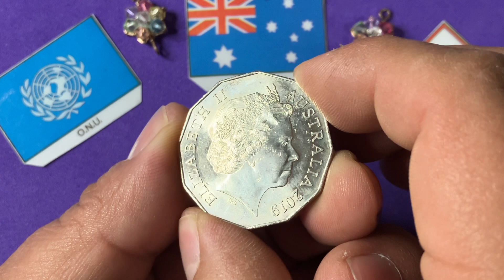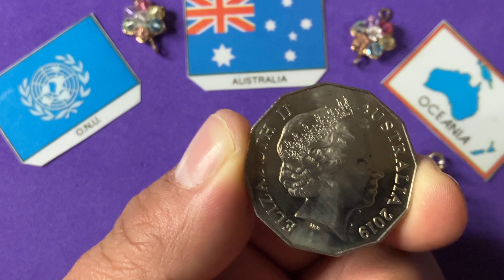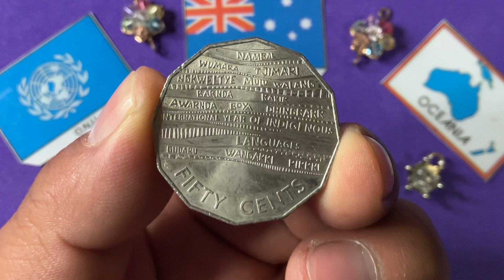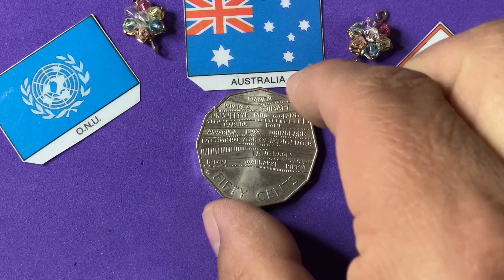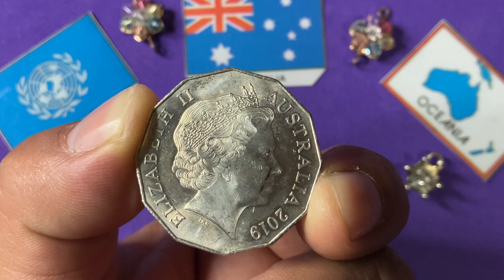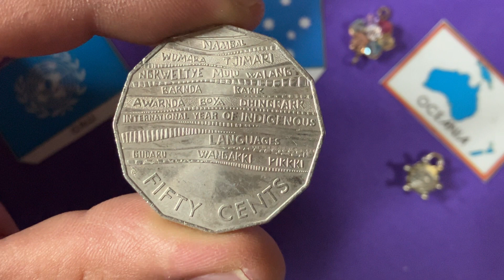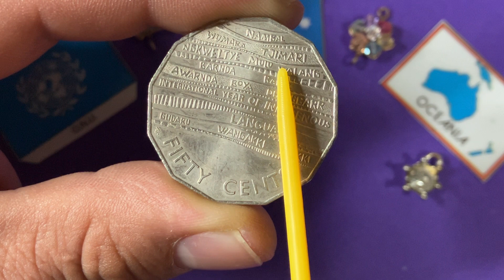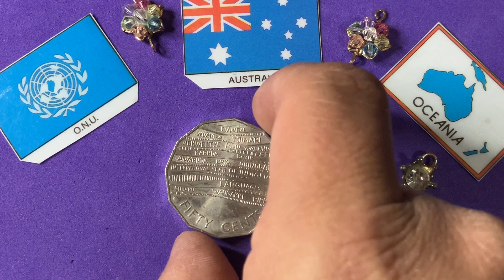Moneda 50 Centavos Australia 2019 " LENGUAS INDÍGENAS "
Nuevamente presentamos un ejemplar australiano conmemorativo al Año Internacional de las lenguas indígenas.